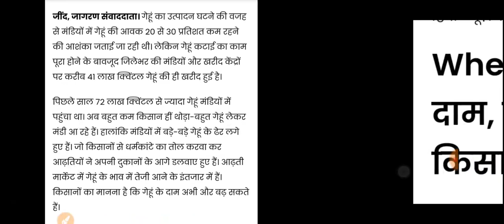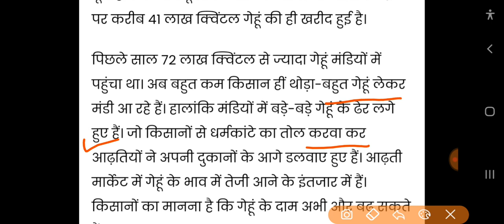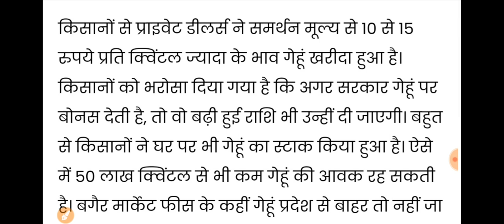गेंहू किसानों के लिए बड़ी खबर, 1 मई से 2 नए नियम लागू, gehu ka bhav, gehu ka bhav kab badhega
आज गेहूं का भाव, गेहूं 5020रू प्रति कुंटल, भयंकर तेजी, किसान मालामाल
YouTube search topic:--gehu bhav
gehu ka bhavHIA:bEDaknaryana​ anajmandibnav​
gehu bhav today maharashtraaaj kagehun ka bhav
aaj ka gehu ka bhav bataoaaj ka genhu rate
aaj ka gehun ka rateगेहूं का भाव आज का
आज का गेहूं का रेटगेहूं भाव
गेहूं का भावगेहूं के भाव
गेहूं का भाव क्या हैगेहूं क्या भाव है
गेहूं का भाव आज कागेहूं का भाव 2022
गेहूं मंडी भावगेहूं का भाव आज का
गेहूं का भाव 2022गेहूं का भाव क्या है
गेहूं का भाव बताइएगेहूं का भाव बताओ
योनं का मान ठगौर टीgehu ka bhav aaj ka
gehu mandi bhav aaj ka
gehu anaj mandi bhav aaj ka
gehu ka bhav mp
gehu ka bhav aaj ka
gehu ka bhav today mp
gehu ka bhav today up
gehu ka bhav aaj ka 2022UuwIanG PIvT wuuy, VuuPIv uuuy,Uttar Pradesh, Potato price today, Aaj ka aalu
ka bhav, Aalu Mandi Farrukhabad, Bhav, Aaluka bhav, Aalu ka aaj ka bhav, Aalu ka aaj ka
bhav Farrukhabad, Price, Potato price todayin India, Potato price, India, UP, Farrukhabad,
Today, Rates, Potato, Potato rates today inUP Potato rates today in Farrukhabad, Potato
rates, Potato rates today,Onion, Rate, Today,, Onion rate today,
Onion rate today in bangladesh, Onion ratetoday in mumbai, Onion rate today intelugu,
Onion rate today in delhi, Onion rate todayhyderabad, Onion rate today india,Onion rate
today tamil, Onion rate today in karnataka,Onion rate today odisha, Onion rate today intamil nadu, Onion rate, Pyaj teji Mandi report,
Pyaj Tomatoratetoday​ Soyabeen_bhav_today​

gehu ka bhav rajasthan
gehu ka bhav kota mandi
gehu ka bhav alwar mandi